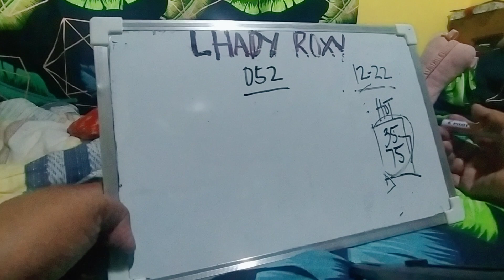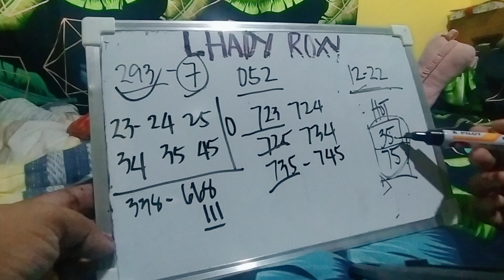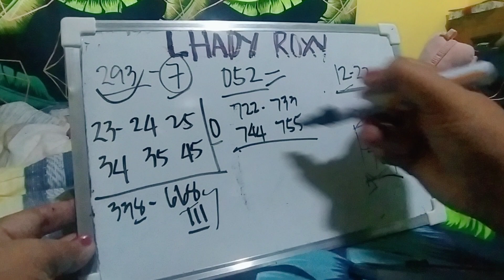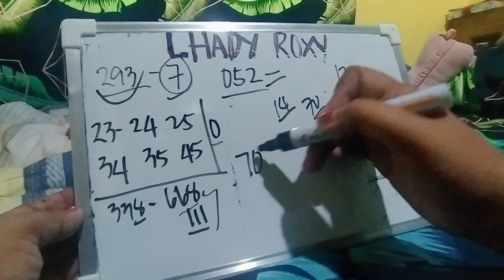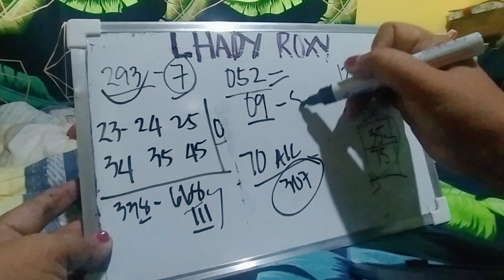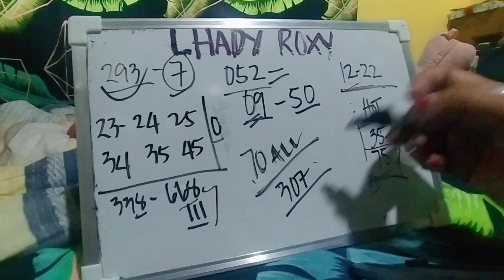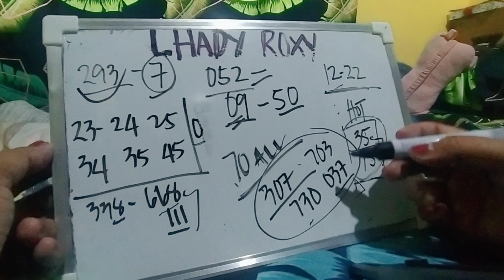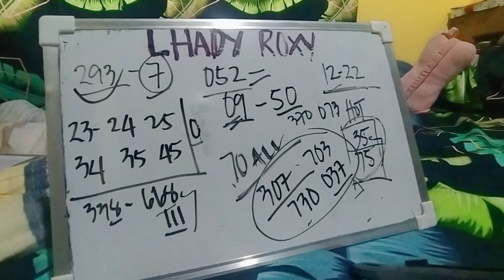December 22, 2021